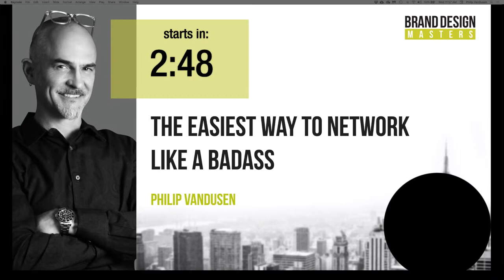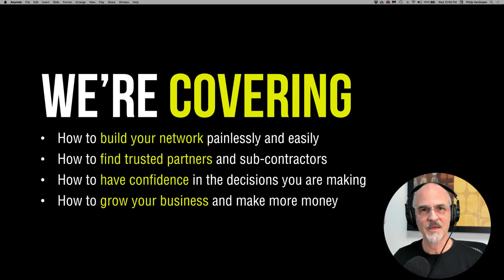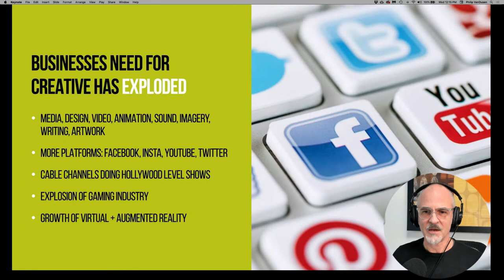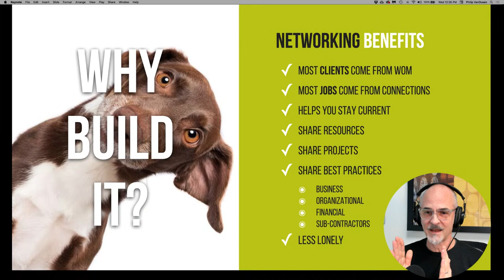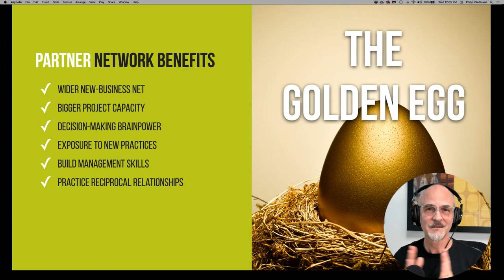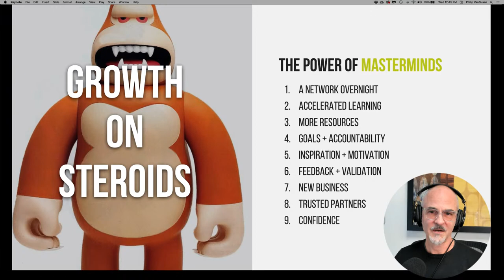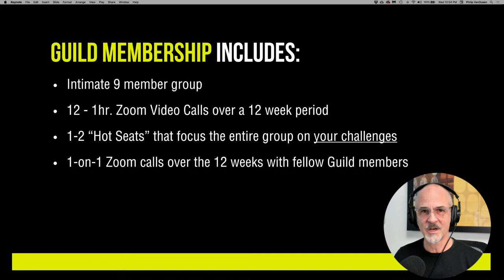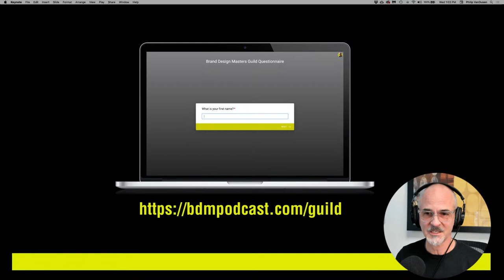The Easiest Way To Network Like a Badass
Let's talk about the power of networking and how YOU can build a large, solid, profitable network to drive your business forward - in the fastest and easiest way possible... Are you a creative pro that wishes you could network better? Are you a designer trying to find project partners and sub-contractors you can trust? Are you trying to find more clients and more work with less stress?I'll answer ALL those questions and more.